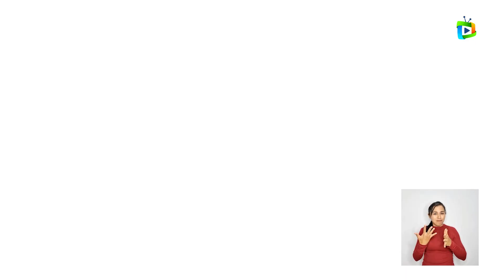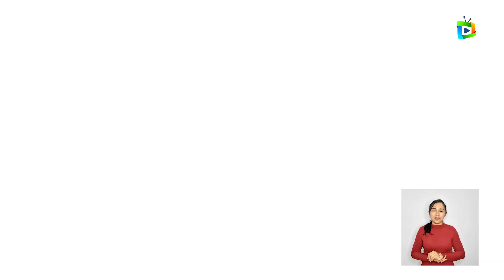CHAPEUZINHO VERMELHO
Campo de experiência: Escuta, fala, pensamento e imaginação
Tema: CHAPEUZINHO VERMELHO
Professora: JACKELINE BARROS
Público-alvo: Estudantes da educação infantil